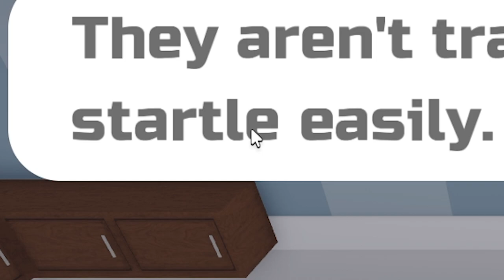Endlich Pokémon in Roblox! | Roblox Loobian Legacy deutsch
Roblox Lumian Legacy ist ein Roblox Rollenspiel, welches sich vom Spielprinzip der Klassischen Pokémon Spiele bedient.

Hier heißen die Pokémon Loomians und man fängt sie nicht mit Pokébällen, sondern Lumi-Disks und so weiter.
Also hoffe ich mal sehr, dass dieses Spiel nicht von Nintendo von der Plattform genommen wird.

–               ↓ LINKS ↓                   –

–                ↓ TAGS ↓                   –